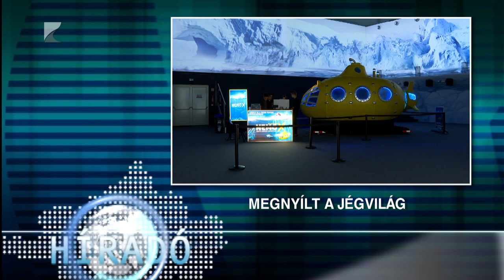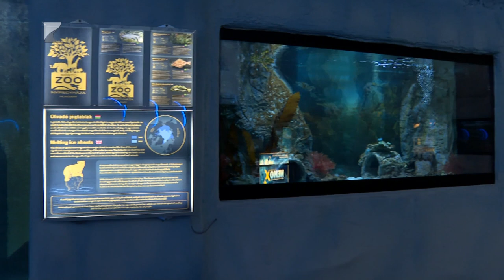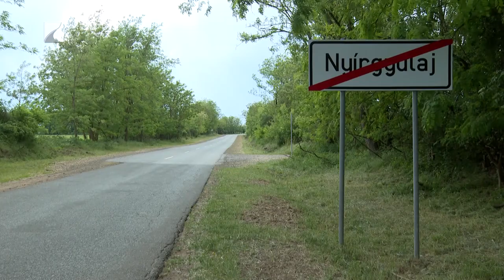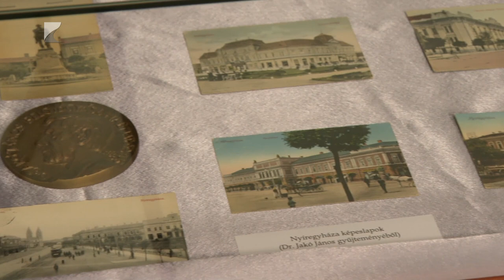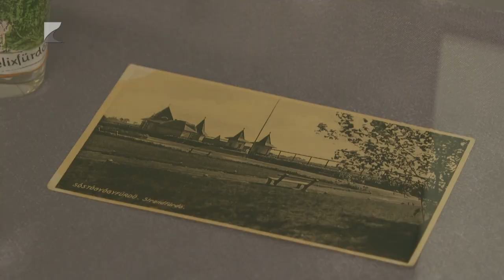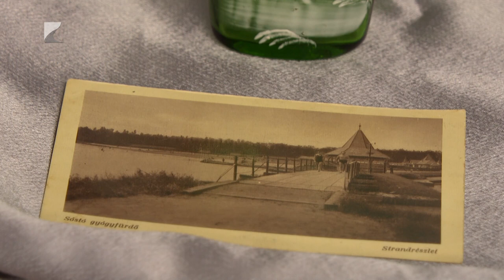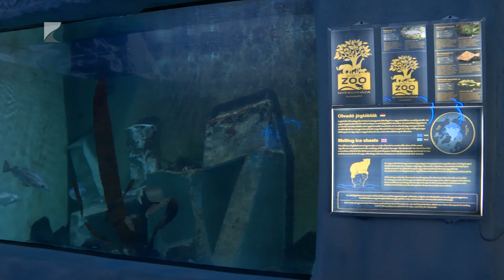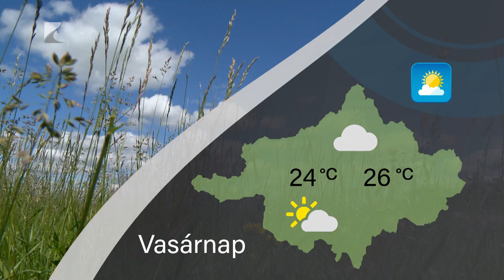Híradó - 2024.05.17. Kölcsey TV